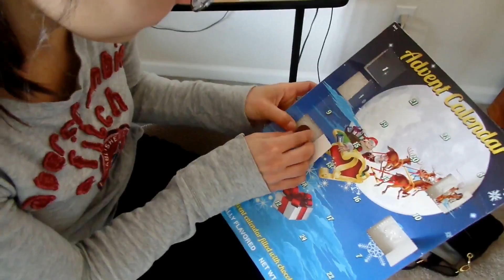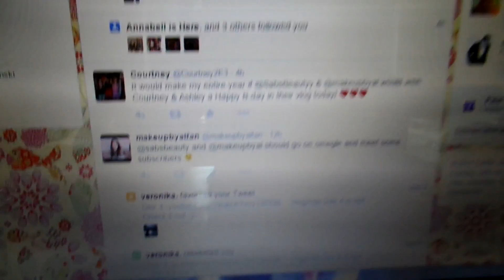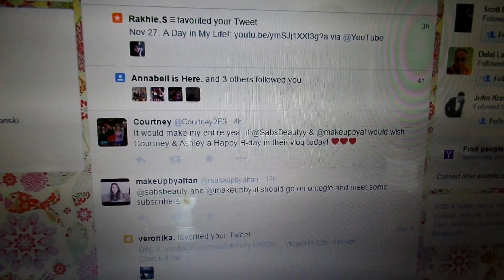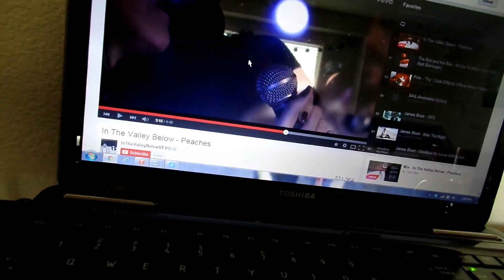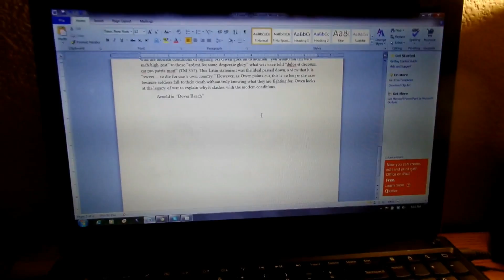Vlogmas Day 6, 19 Days 'Til Christmas!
Here is Vlogmas Day 6! :)